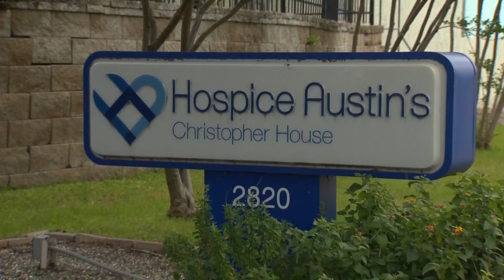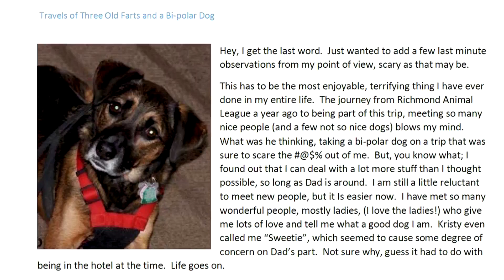HOSPICE PATIENT DOCUMENTS CROSS COUNTRY TRIP Pkg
June 2016 Copyright KVUE

& Erica Faccone